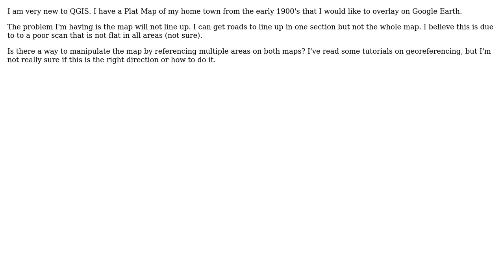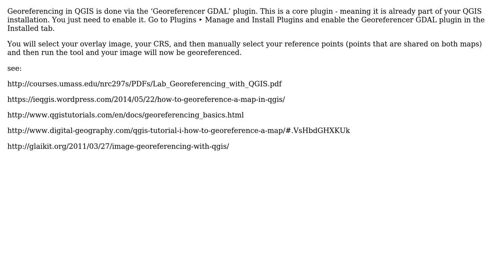GIS: How to overlay Historic map onto Google Earth using QGIS? (2 Solutions!!)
GIS: How to overlay Historic map onto Google Earth using QGIS?

With thanks & praise to God, and with thanks to the many people who have made this project possible! | Content (except music & images) licensed under CC BY-SA | Music | Images & others | With thanks to user tilt user ROB user ed.hank and the Stack Exchange Network Trademarks are property of their respective owners. You are responsible for your own actions.